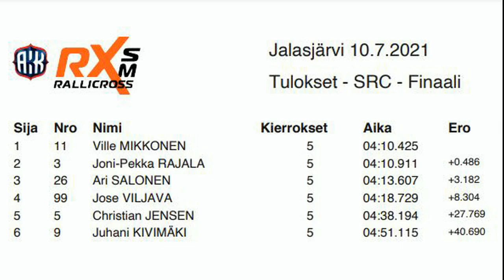Matti Anttila Oy Rallicross SM Jalasjärvi Finaali SRC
Matti Anttila Oy Rallicross SM Jalasjärvi SRC luokan finaali lähtö.